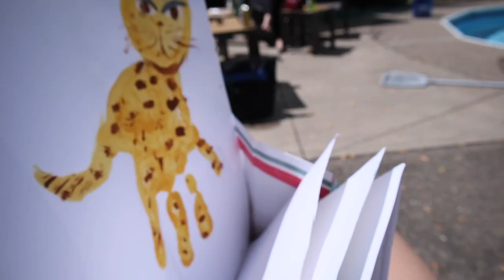Duwe's Family Vlog S02 E02 "Double Bubble Trouble"